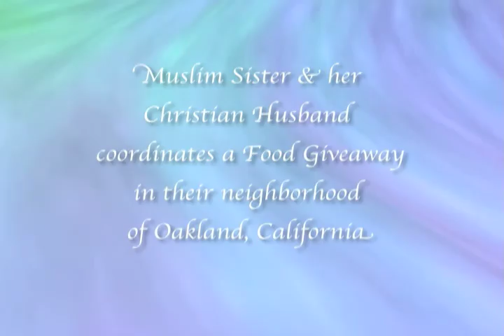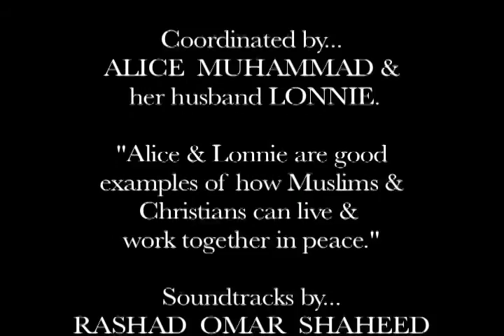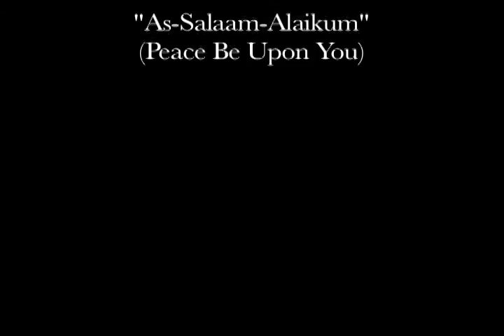Muslim Sister & her Christian Husband coordinates Food Giveaway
A Muslim Sister & her Christian Husband coordinates a Food Giveaway program in the Oakland community. They are good examples of how Muslims & Christians can live & work together in peace.